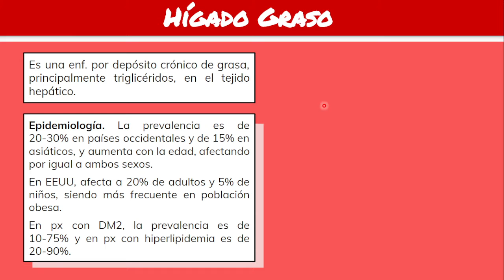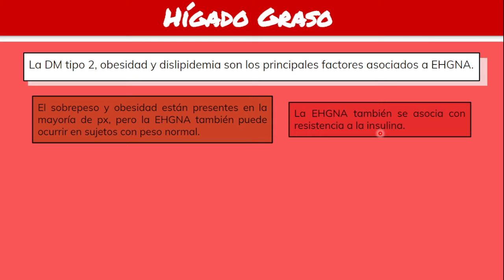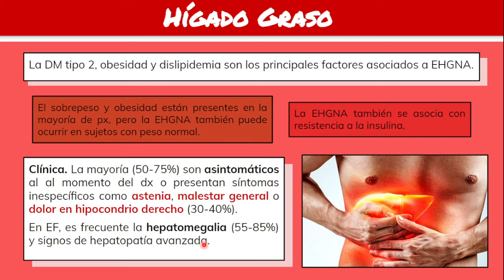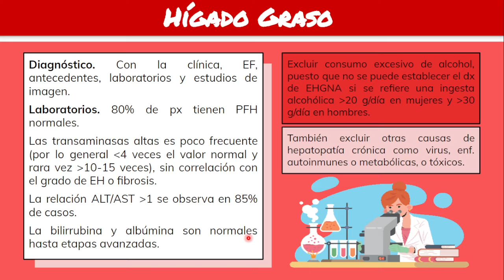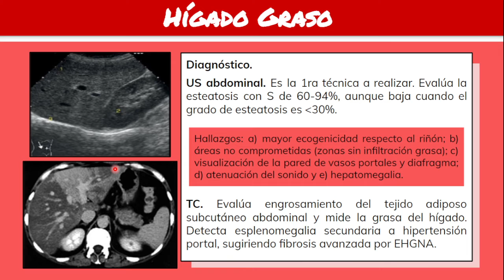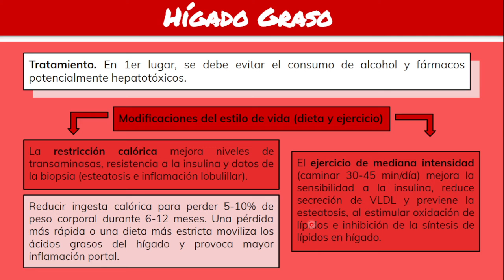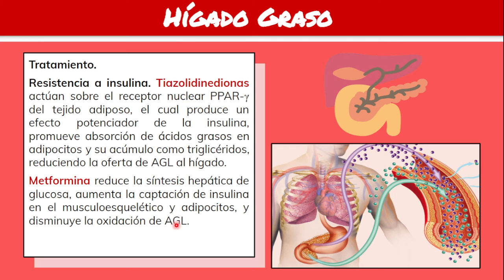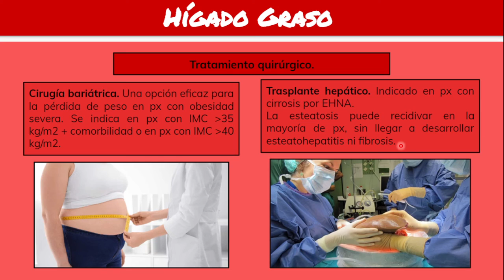⚕️🩺 HÍGADO GRASO: Síntomas y Tratamiento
⚕️🩺 Hígado Graso Síntomas, Diagnóstico y tratamiento.

00:00 Inicio
00:27 Epidemiología
01:50 Clínica
02:37 Pronoóstico
03:01 Diagnóstico
06:10 Tratamiento